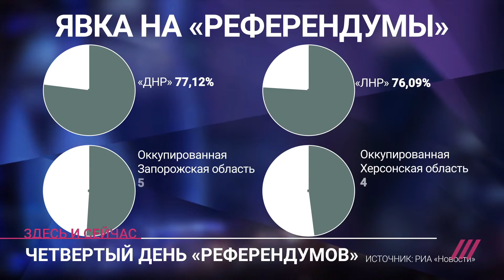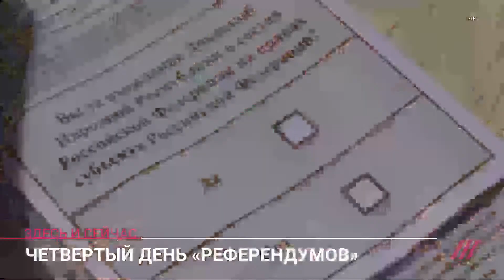«Референдумы» в ЛНР, ДНР и Херсоне еще не закончились, но их уже объявили состоявшимися. Что дальше?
Правозащитник Павел Лисянский рассказывает о том, как на части Украины прошли псевдореферендумы. Кремль объявил их «состоявшимися» еще до того, как голосование окончилось, многократно завысил явку и не упомянул ничего о том, что люди голосовали буквально под дулом пистолета, — в присутствии вооруженных людей.